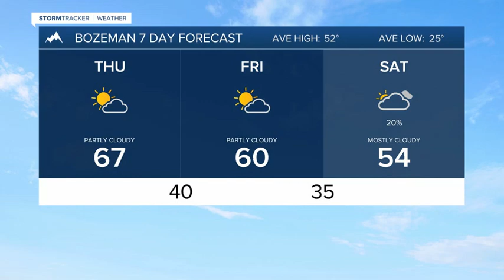Early snow projections for through early Sunday